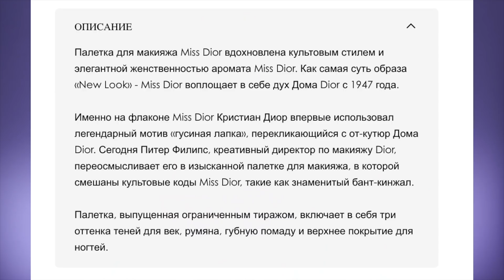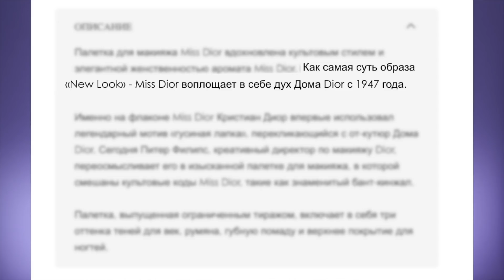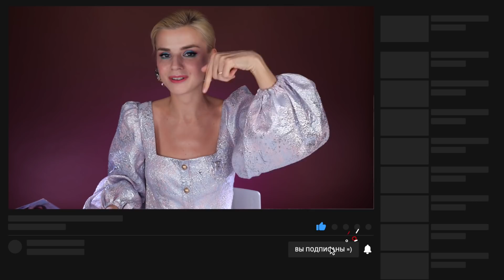ВЫ ЗАПЛАЧЕТЕ ОТ ТАКОГО ПОДАРКА!😭 ПАЛЕТКА MISS DIOR PALETTE и НОВЫЕ ТОНАЛЬНЫЕ DIOR FOREVER!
В этом видео мы попробуем новые тональные кремы от Dior - Dior Forever и Dior Forever Skin Glow с обновленной формулой, а также новую палетку - Miss Dior!

Обновленный тональный крем Dior Forever (у меня в этот раз 0.5N)
Обновленный тональный Dior Forever Skin Glow (у меня в этот раз 0.5N)

Данное видео не спонсировано. Всю косметику я купила сама, на собственные деньги.

Скидка 10£ на первый заказ на CultBeauty по ссылке (на адвент не работает, на другие товары - работает).

При регистрации на Lookfantastic по ссылке можно получить СКИДКУ 25% на первый заказ (для получения скидки заказ должен быть от 5590 рублей).